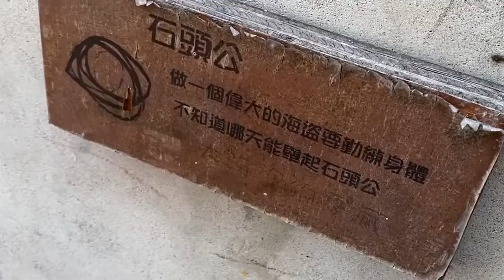暑假行程推薦｜實境解謎-開箱再會滬尾2 x蹦世界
直接在這裡啦！！🤣🤣
再會滬尾—致那天之後的你
輸入Bonnie100 可以折100元
Bonnie200 折200元哦 👍👍

出發去淡水約會吧👍👍👍